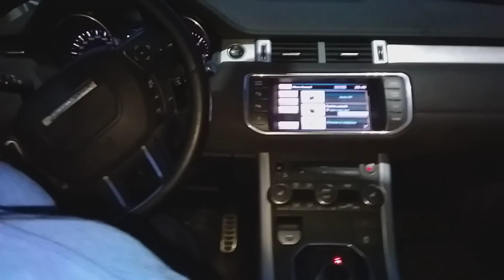يمني في الجزائر الحناية تلمسان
مع صديقي عز الدين ورضا في معرضهم الجديد ماشاء لله تبارك الرحمن اكبر محل لمستحضرات التجميل والعناية بالبشرة والجسم في الحناية
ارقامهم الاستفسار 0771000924